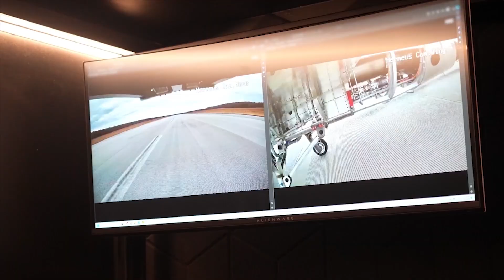US New Mach 5 Super Plane SHOCKED The World!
There’s a company that’s focused on bringing super quick air travel back into public focus and rekindle the glory days of frightening airspeeds seen by legendary aircraft in decades gone by. Hermeus is an aerospace company that’s only a few years old but they’ve focused on developing hypersonic aircraft to completely change the world of global air travel and defence. Let’s take a closer look at just how fast they’re proposing to fly and what this could mean for their exciting future projects.

Video and image credit: Hermeus.